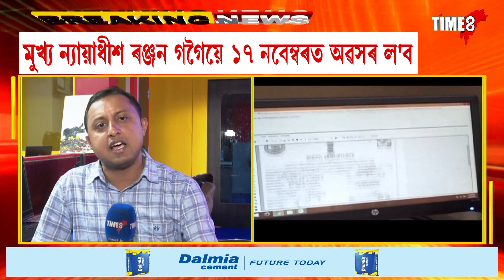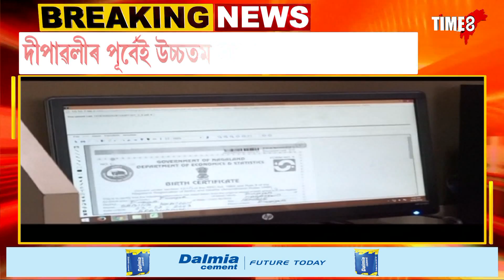NEWS | দীপাৱলীৰ পূৰ্বেই উচ্চতম ন্যায়ালয়ত NRCৰ শুনানি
দীপাৱলীৰ পূৰ্বেই উচ্চতম ন্যায়ালয়ত NRCৰ শুনানি